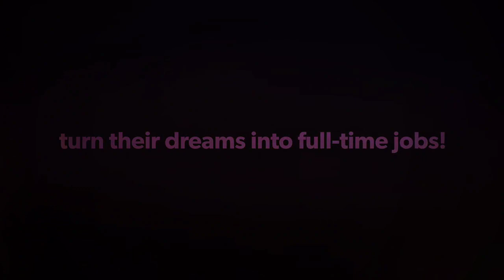Masterclass with director David Petrarca, known for Game of Thrones, True Blood, and Jessica Jones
David Petrarca is an award-winning director, whose work includes HBO's "Boardwalk Empire," "Game of Thrones," "Big Love," "Hung," and "True Blood" as well as "Marco Polo," "Jessica Jones" and many other projects for Netflix. He also worked as an executive producer on "Those Who Kill," ABC series "Eli Stone" and "Drop Dead Diva."

In 1996, David was chosen by the Chicago Tribune as a "Chicagoan of the Year." Same year, he was awarded the Joseph Jefferson Award for Director of a Musical Production for "The House of Martin Guerre" at the Goodman Theatre in Chicago, Illinois. He won the 1998 Dora Mavor Moore Award for Best Director of a Musical for "The House Of Martin Guerre." In 2002, he directed the musical "A Year With Frog And Toad" on Broadway which was nominated for three Tony Awards including Best New Musical.

David has taught at the University of North Carolina School of the Arts, the O'Neill Center and Northwestern University and has developed new work for New York Stage and Film and the Bread Loaf Writers' Conference.

Session is moderated by the Vice-Chair of PA Film Industry Association Maria Shamkalian.